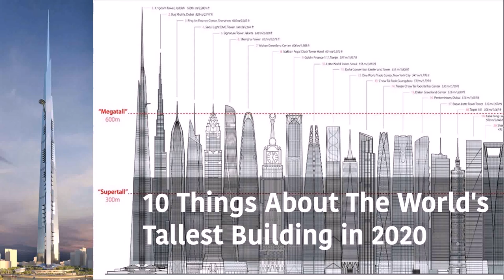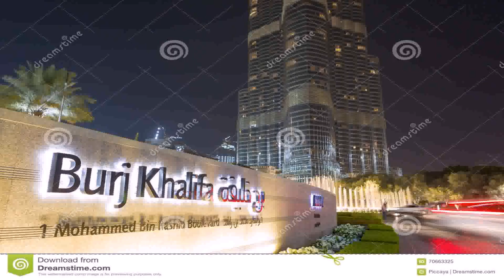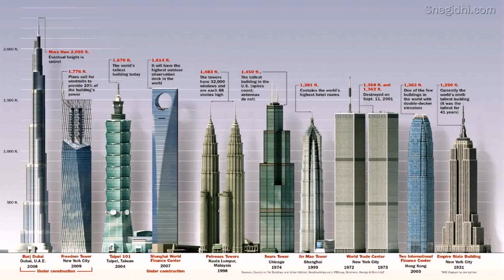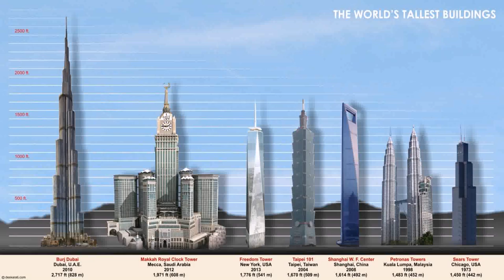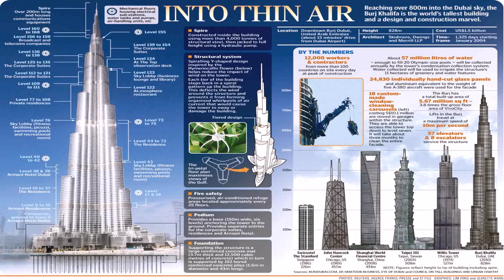World Tallest Building In Dubai Photos - Gif Maker DaddyGif.com (see description)